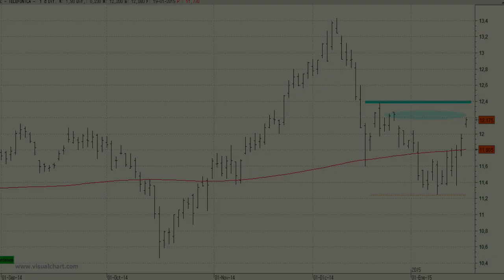Vídeo análisis técnico de Telefónica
Telefónica se deja un gap alcista en la apertura de hoy lunes lo que le permite cubrir, en los primeros compases de la semana, el gap bajista que se dejara a finales del pasado año en los 12,24 euros.

El valor vuelve a cotizar por encima de la media de 200 sesiones si bien hay que tener muy presente que la corrección que iniciara a comienzos del mes de diciembre ha sido muy profunda lo que nos hace ser prudentes en cuanto a su evolución más inmediata.